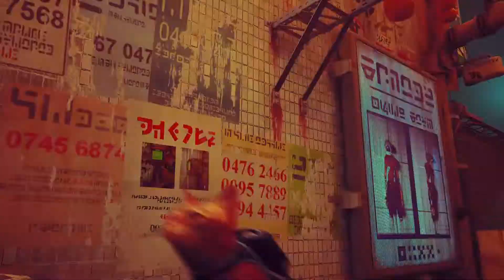INFRACITTA' [PRIMA PARTE] | STRAY | Gameplay ITA #10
Rieccoci ragazzi!
Siamo pronti per vivere questa affascinante avventura nei panni di un carinissimo gatto randagio in una CyberCittà popolata da robot. Ha elementi open world , con particolare attenzione all'atmosfera, all'esplorazione e all'arte. Il micio è accompagnato anche da un compagno drone chiamato B-12, che può assisterlo traducendo la lingua dei robot e immagazzinando oggetti trovati in tutto il mondo. Uno dei nemici del gioco sono gli Zurk, che attaccheranno il giocatore in sciami feroci.